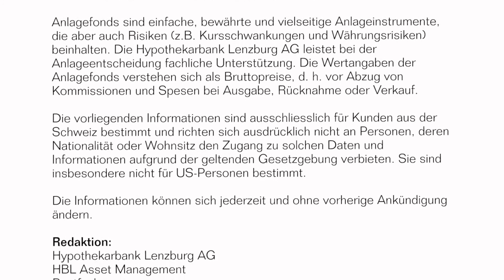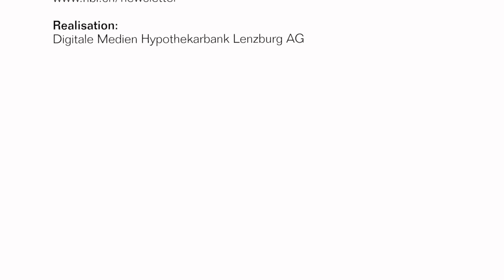7 Dinge, die Anleger über Emmanuel Macron wissen sollten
Mit dem neuen Präsidenten Frankreichs fällt ein Unsicherheitsmoment in Europas Zukunft weg. «Das wird den Euro stabilisieren», sagt Reto Huenerwadel, Anlagechef der Hypothekarbank Lenzburg im HBL-WebTV. Auch für die Schweiz sei das positiv, auch wenn kurzfristig keine starken Wachstumsimpulse zu erwarten seien.